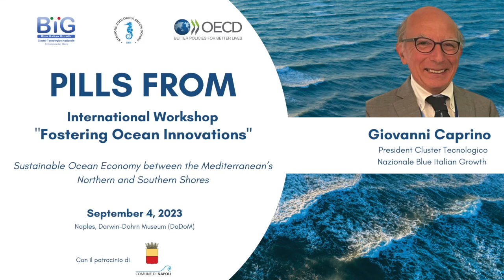PILLS FROM: il presidente Giovanni Caprino chiude il Workshop “Fostering Ocean Innovations"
L'intervento conclusivo del Presidente di CTN BIG Giovanni Caprino al Workshop Internazionale "Fostering Ocean Innovations for a Sustainable Ocean Economy between the Mediterranean’s Northern and Southern Shores: How to Increase Positive Impacts for the Mediterranean by 2045”, ospitato a Napoli dalla Stazione Zoologica il 4 settembre 2023 e organizzato da Cluster BIG insieme a OECD.